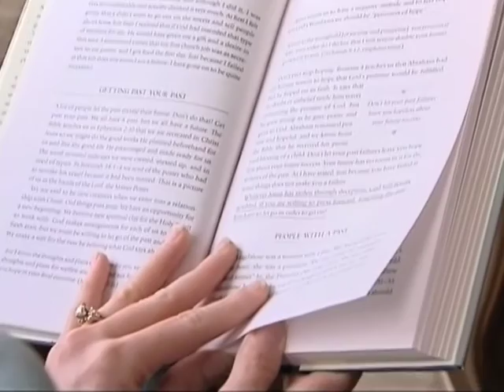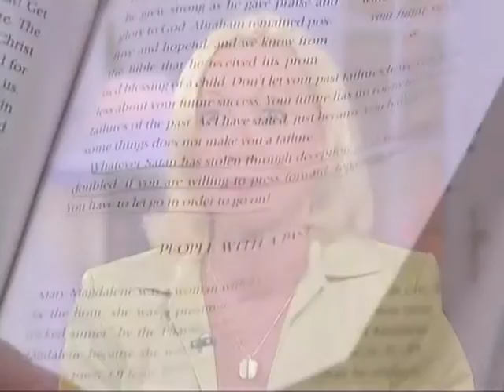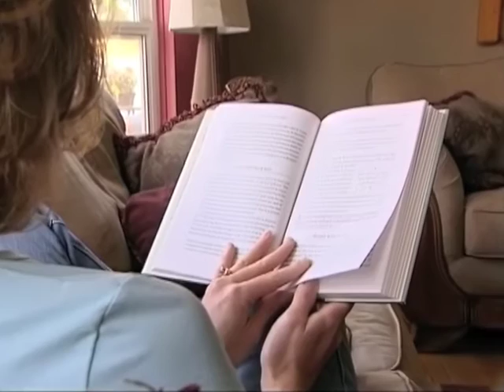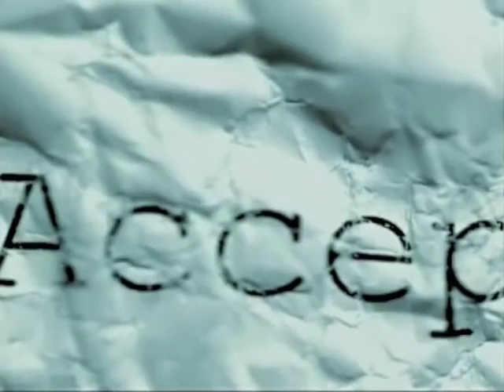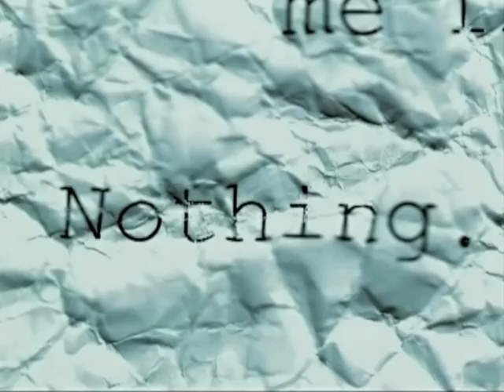सहमति का नशा - किताबी शिक्षा - Approval Addiction Book Teaching (Pt-1)